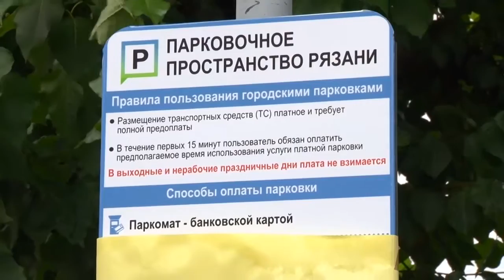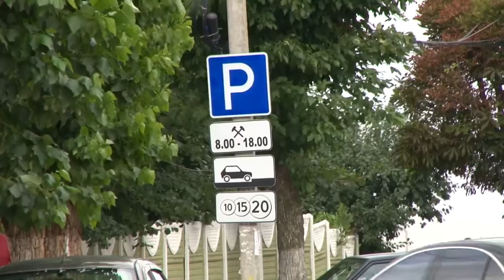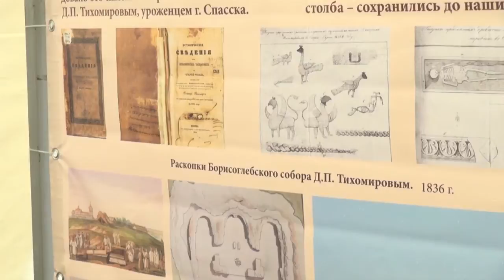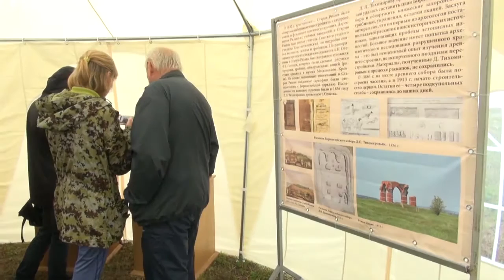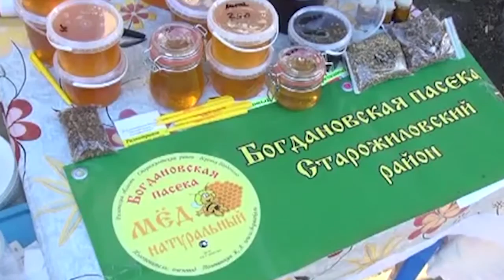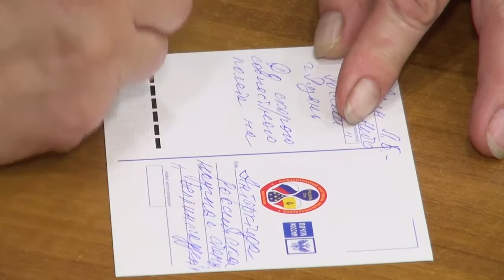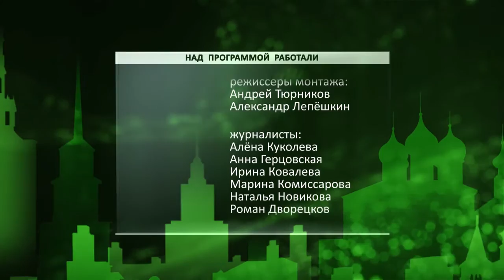День города - новости Рязани 15.08.16